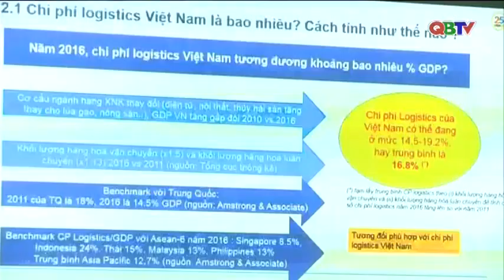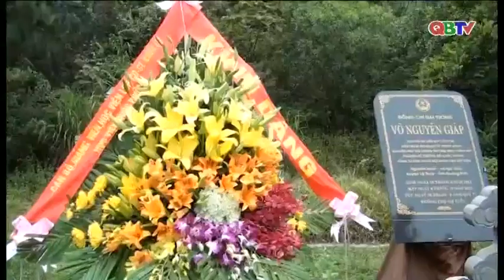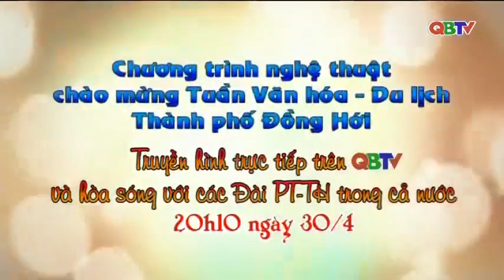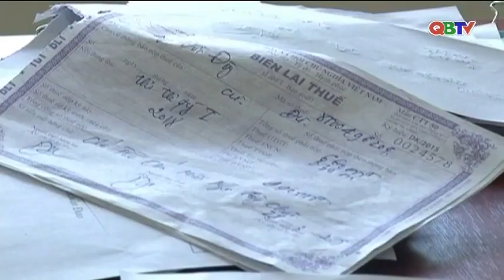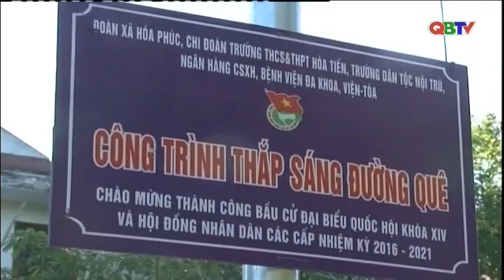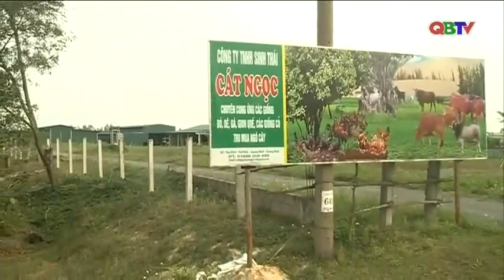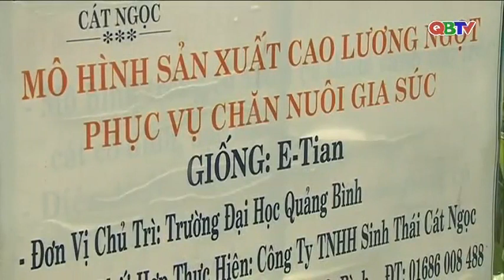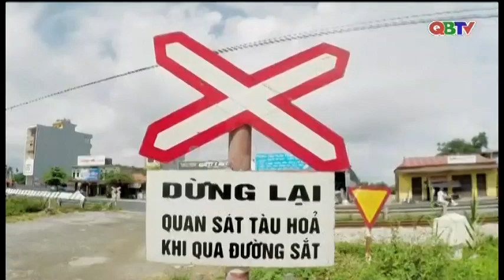Bản tin Quảng Bình ngày mới ngày 17/4/2018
Mời các bạn xem tại Bản tin Quảng Bình ngày mới  phát sóng 6 giờ sáng ngày 17/4/2018.
Chương trình do Đài PTTH Quảng Bình thực hiện.